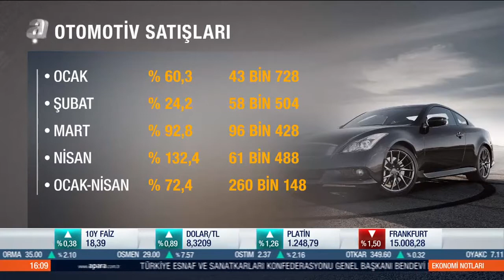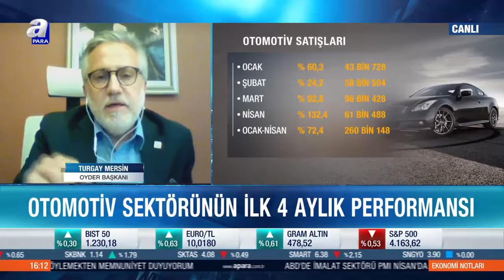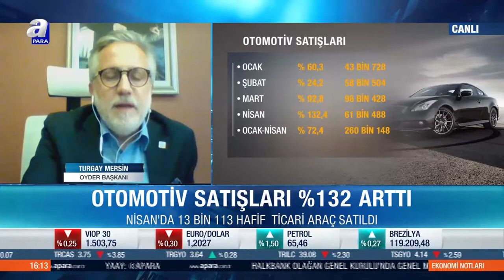OYDER Yönetim Kurulu Başkanı Sn. Turgay MERSİN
OYDER Yönetim Kurulu Başkanı Sn. Turgay MERSİN, 04 Mayıs 2021, Salı günü (bugün) saat 16:30'da A Para kanalında, Ekonomi Notları programına moderatör Serdar Kuter'in skype yoluyla canlı yayın konuğu olarak katılmışlardır.